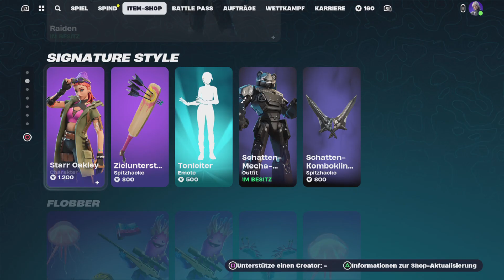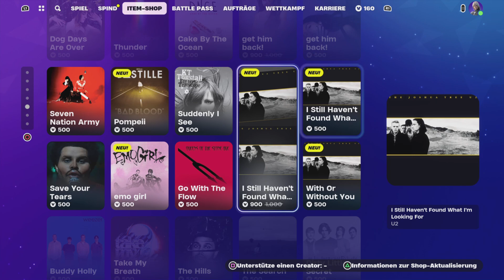Fortnite BR Shop Update 26.01.2024